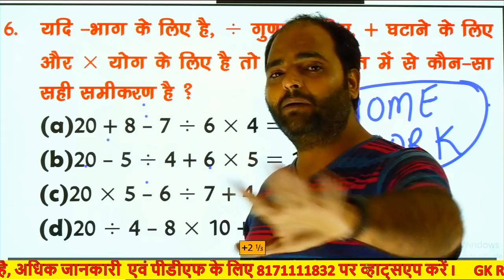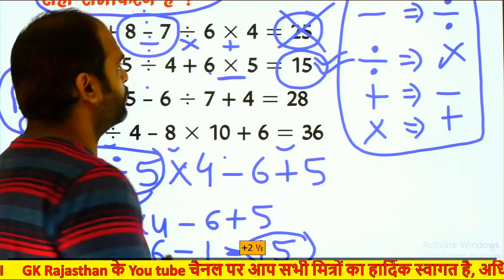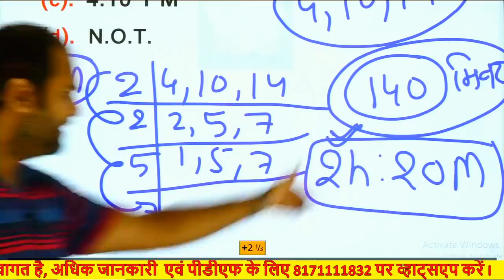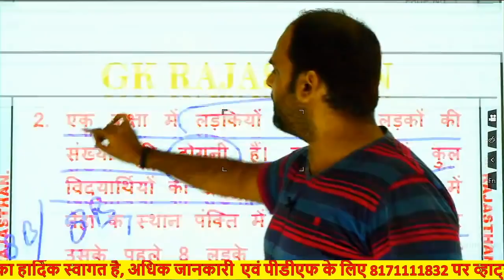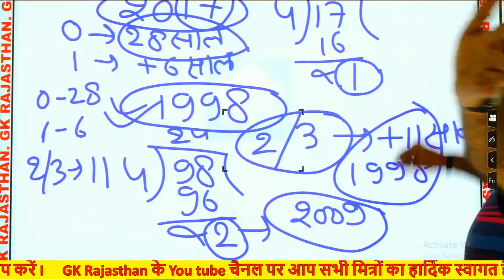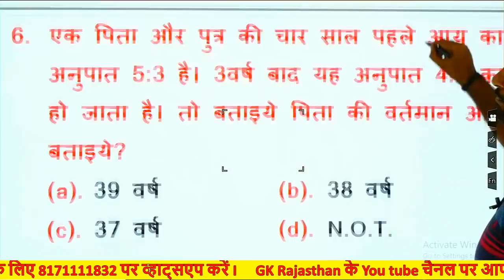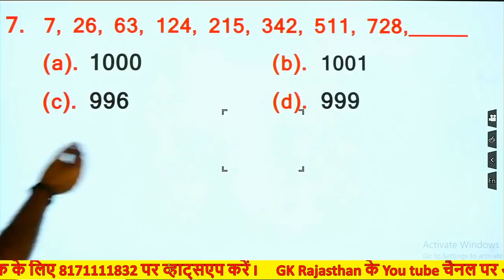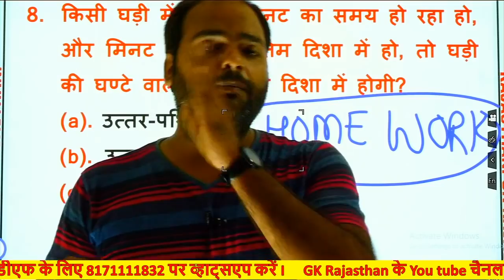🔴Reasoning(रीजनिंग)MODEL-7||सभी एक दिवसीय परीक्षाओं हेतु ||BSTC/PTET/SI 2020 Special || GK Rajasthan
🔴 Reasoning(रीजनिंग) MODEL-07|| Previous Year exam Questions ||GK Rajasthan
Rajasthan Patwari|| best online classses in rajasthan || best rajathan patwari online classes ||
rajasthan gk most question,
rajasthan gk,
cpo Notification 2020,
ssc-cgl latest news 2020,
CHSL exam latest news 2020,
cpoexam latest news,
ssc-cgl exam date,
ssc-cgl/cpo/chsl model paper,
ssc-cpo/chcl/cpo model paper 2020,
rajasthan police model paper,
Reasoning(रीजनिंग) model paper,
Reasoning(रीजनिंग) online classes 2020,
Reasoning(रीजनिंग) classes,
Reasoning(रीजनिंग) previous year question paper,
ssc-chsl syllabus,
government bharti latest news 2020,
maths ssc-cgl 2020 online classes,
maths ssc-cpo 2020 preparation,
ssc most important question, rajasthan gk most important question,  ssc online classes 2020, ssc important question, ssc-cgl rajasthan gk,